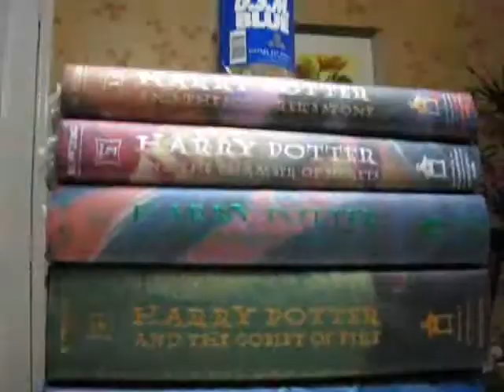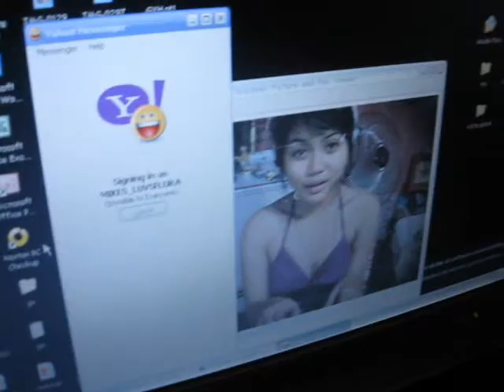Gives You Hell mv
because of our boredom we have come up a new music video. haha
Gives you hell by the All American Rejects